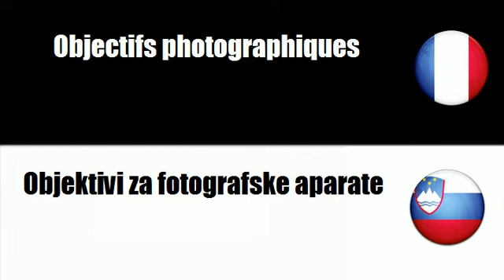# Sloenian=Francoska # Tema = Fotografska oprema